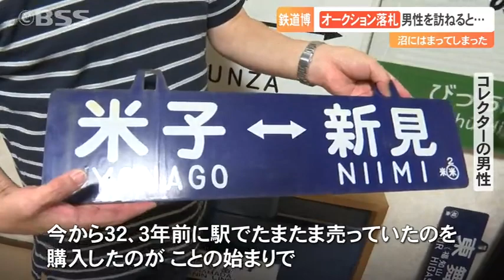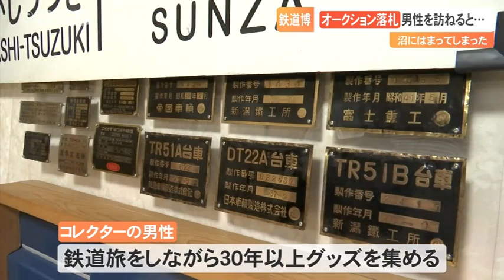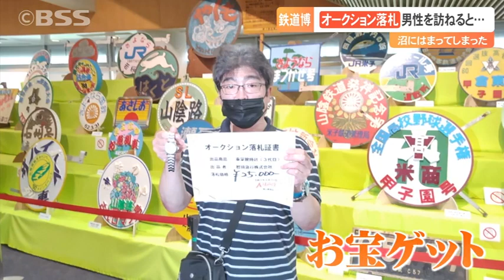「あっそれ駄目駄目駄目駄目駄目みたいな…」撮り鉄記者も圧倒…コレクターが”沼”と表現する鉄道グッズの世界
今月米子市で、盛況の内に幕を閉じた大鉄道博。

その最終日に開かれた鉄道グッズのオークションで智頭急行の車掌用腕時計を落札した松江市の男性を訪ねると、男性が＂沼＂と表現する底の見えない鉄道グッズの世界が広がっていました。